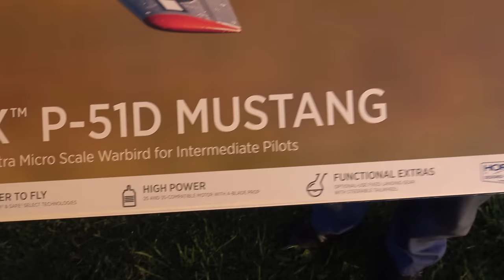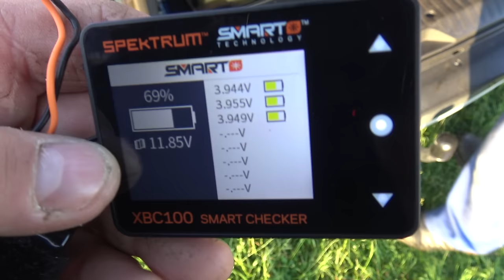UMX P-51D Mustang “Detroit Miss” BNF Basic with AS3X and SAFE Select MAIDEN FLIGHT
SPECIAL THANKS AND SALUTE TO PETRINCIC BROS BIGGEST SUPPORTERS ( DONATORS ):
-FREDERICK TICE
-MICHAEL C. McVICKER
-TOBIAS ARNESSON
-MARK BAUER
-DANYEL VAN BEEK
-ANDY BUTLER
-KEITH GOODE
-ROBERT STRATTON
-ROBERT VILLANTCORT
-GARETH JACKSON

Overview
The P-51D Mustang is world-renowned as quite possibly the most iconic fighter aircraft of all time! Its unique design resulted in it delivering some of the best performance among all fighter aircraft flown in WWII. “Detroit Miss” is a history-making P-51D Mustang that was flown by Urban “Ben” Drew, and in 1944 he became the first USAAF pilot to shoot down two jet-powered Messerschmitt Me 262 fighter aircraft with it. The E-flite UMX P-51D Mustang is an ultra-micro sized model of the famous aircraft that’s a warbird version of the popular UMX P-51D Voodoo racer. It’s equipped with expertly-tuned AS3X and optional-use SAFE Select technologies, is 2S and 3S battery compatible, and provides real-time battery voltage telemetry to compatible transmitters. Because of its ultra-micro size, the UMX P-51 can be flown in more places and smaller spaces including many yards, parks, and sports fields! The fixed landing gear with a steerable tailwheel makes it easy to taxi, takeoff from, and land on smooth surfaces, or you can leave the landing gear off for more speed and vertical performance with easy hand launches over and landings on grass. It’s the most affordable, convenient, and easiest-to-fly replica of a P-51D Mustang yet!

Product Specs
Completion Level
Bind-N-Fly Basic
Approximate Assembly Time
No assembly required
Battery
Sold Separately
Motor Type
Brushless
Speed Control
Included
Product Weight
Weight w/o Battery: 3.2 oz (92g) | Weight with recommended 3S 300mAh battery: 3.95 oz (112g)
Radio
Sold Separately
Servos
Included
Wingspan
19.4" (493 mm)
Technology
Smart, AS3X and SAFE
Charger
Sold Separately
Receiver
Included